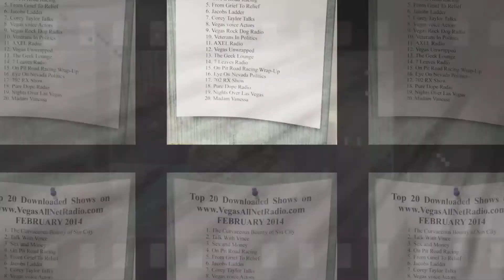Vegas All Net Radio 1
The new owners of Vegas All Net Radio share the story as to how it came to pass that they purchased the station as well as shared some of the exciting changes coming down the road.